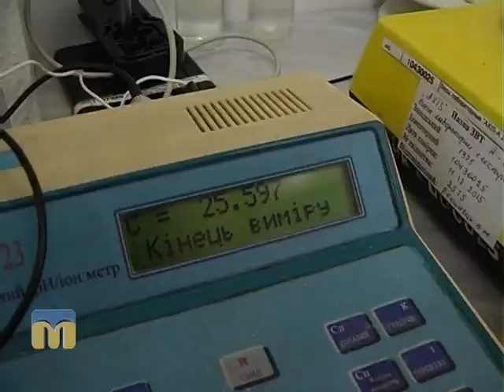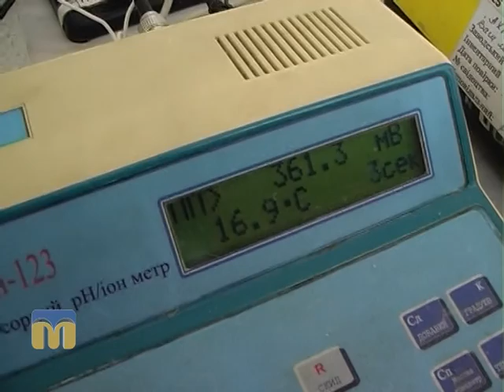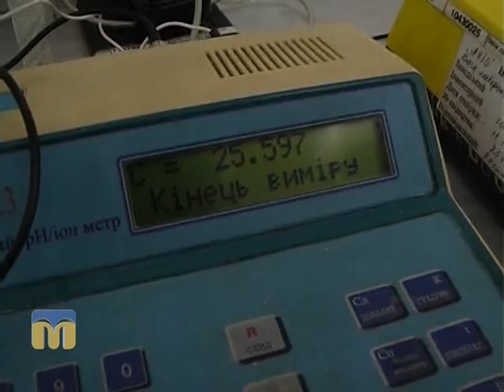Порадник: купуємо овочі навесні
Овочі  - це джерело корисних речовин. Питання лише в тому, якої якості городину ми їмо? Що безпечно для здоров'я купувати навесні? Поради дає відділ експертизи рослинної продукції Центрального ринку Миколаєва.